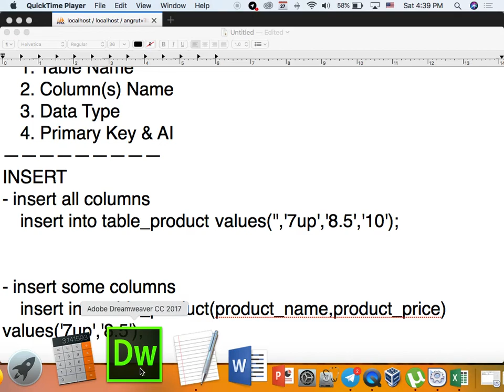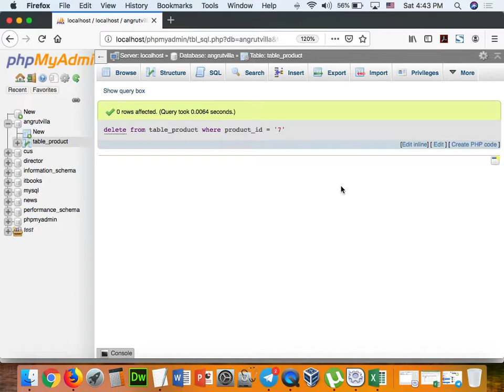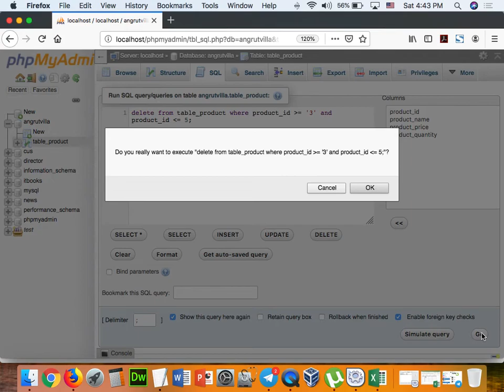Part 093 - PHP 28